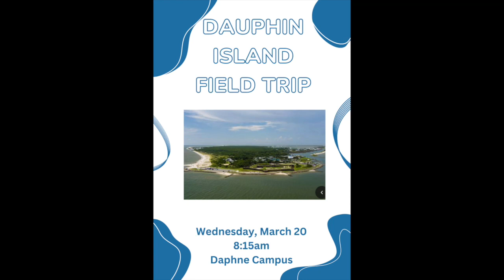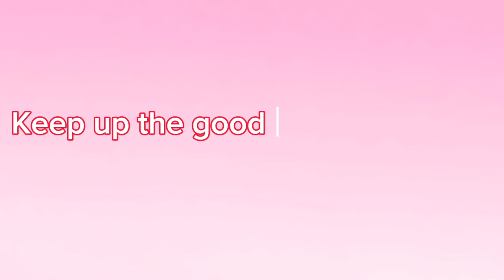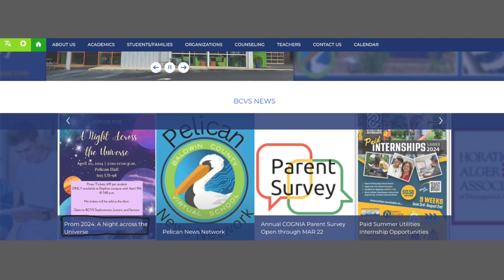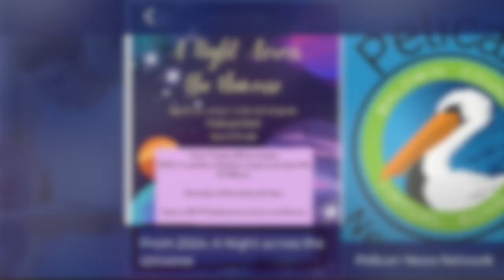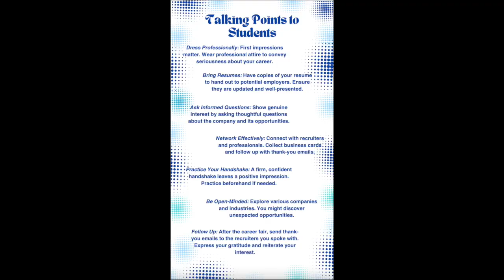Week of March 15 PNN News Broadcast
The weekly news broadcasts of PNN are created by the PNN news staff at the Baldwin County Virtual Secondary School.  PNN does not own the rights to all music and sound used in the weekly broadcasts.